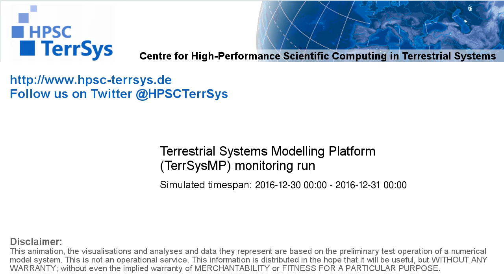TerrSysMP monitoring run 2016-12-30 - precipitation after interception - NRW (24h)